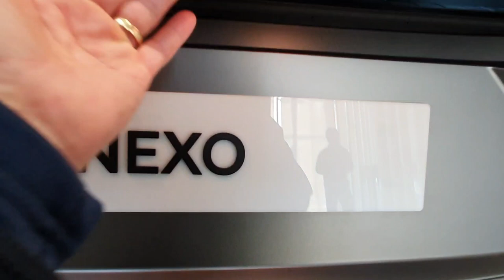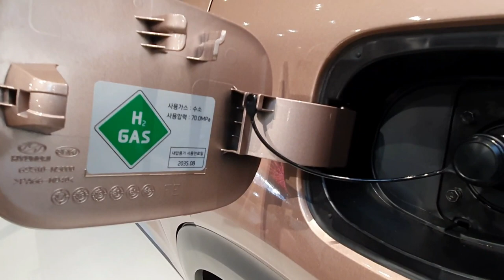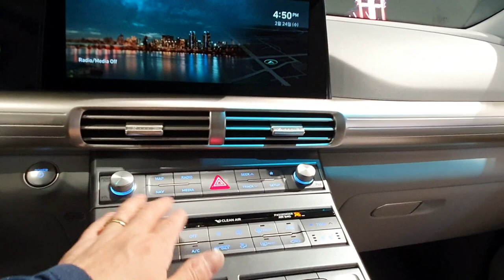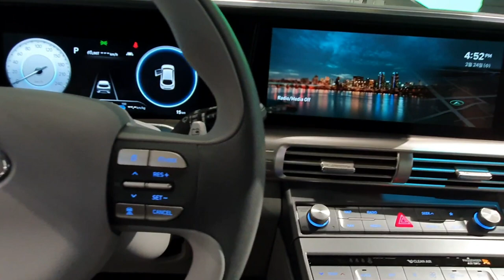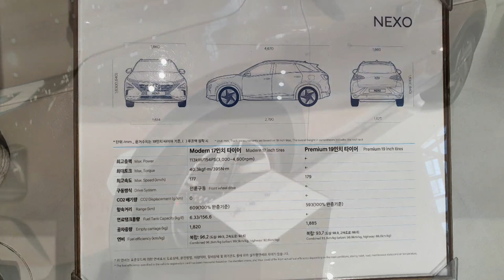[수소차 NEXO]넥쏘 수소차의 모든것을 스캔한다.장점과 단점과 사양,Hyundai motors NEXO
현대자동차의 수소차 넥쏘에 대하여 알아보자.
 2020년부터 시판되기 시작하여 현재 이미 일만여대가 판매되어 운행중에 있다
 친환경에너지사업으로 진행된 수소차이지만 수소라는 위험한 가스를 다루어야 하기때문에 충전소 설치가 쉽지가 않다.우리나라에 현재로는 충전소가 44곳 밖에 없다.
 뿐만아니라 이렇게 큰도시 서울에도 4곳의 충전소가 있고 그것마저 2곳은 영업중단이라니 이렇게 해서 수소차 산업의 앞으로의 전망이 어떨지는 아쉬움이 있다.
 현대자동차는 세계 최초로 수소전기 트럭 양산에 성공한 기업이다.
 이렇게 좋은 기술력을 가진 현대자동차도 수소압축기 기술은 아직 국산화가 42%정도 밖에 되지 않았다 한다.
 갈길이 멀다.
 정부의 대대적인 보조금을 지급하고 있는 상태라 조금씩 판매되고는 있지만 이용하기에 불편한 것은 사실이다.
 모든것이 잘 가추어져서 운행에 불편이 없길 바란다.